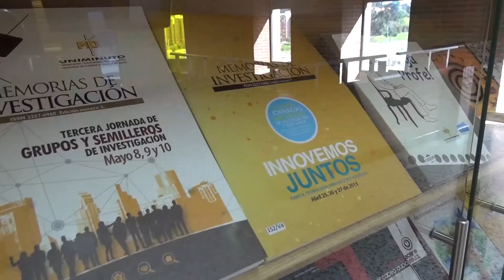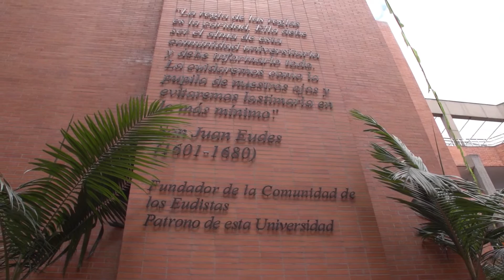¡UNIMINUTO estrena Maestría en Innovaciones Sociales en Educación!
La Facultad de educación de UNIMINUTO presenta su nueva Maestría de innovaciones sociales en educación, que cuenta con el registro calificado por parte del Ministerio de Educación.